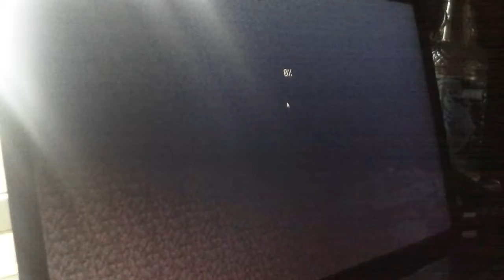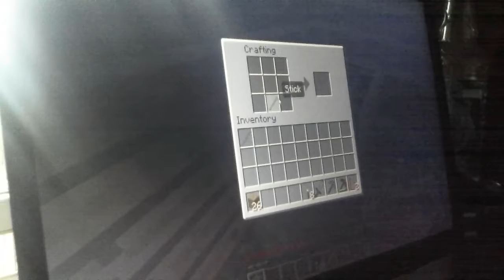Die minecraft wants me to die.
Hardcore time.